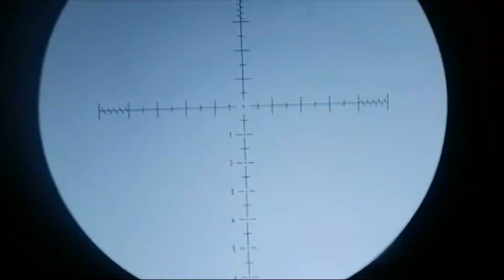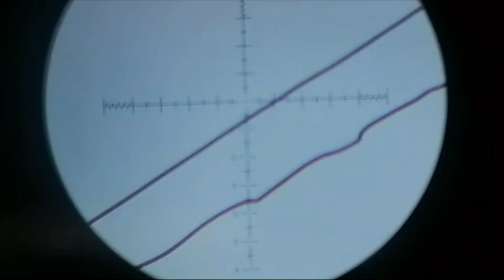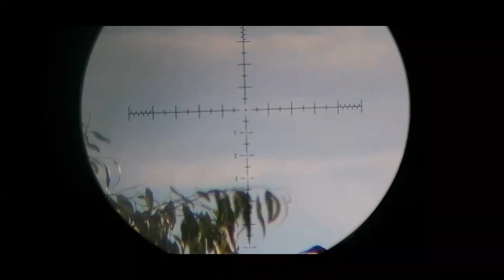คลิปสั้นๆ พอได้เหงื่อกับเจ้า CZ 455 SS